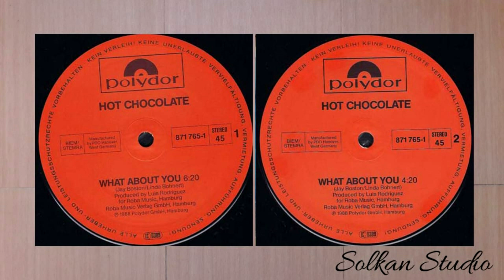Hot Chocolate - What About You